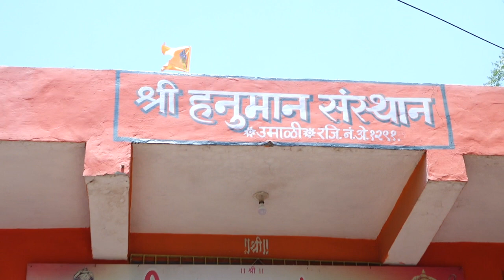Part- 3 Marriage ceremony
Mirage ceremony Vedio